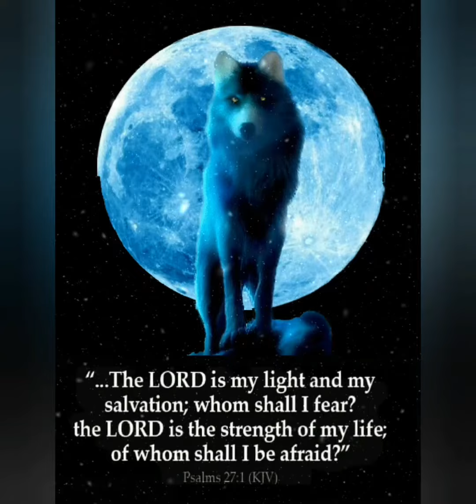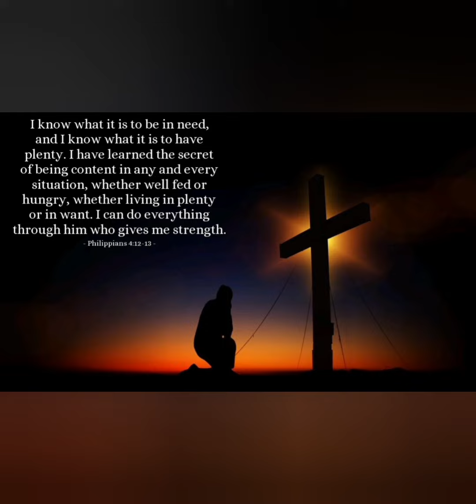Content vs Complacent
Wisdom Wednesday

Brief discussuon on the difference between Content and Complacent.

Hands High by LiQWYD

Seek Balance, Be Blessed - The Libra Affect